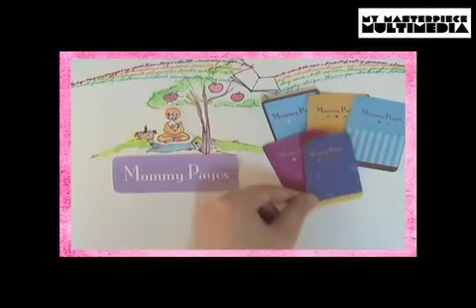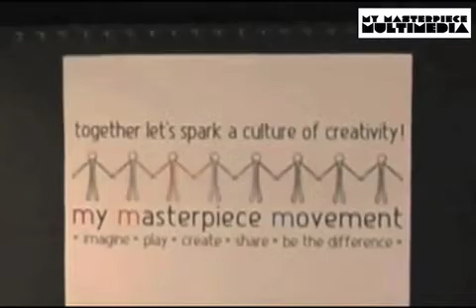MMM Multimedia work samples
rought cut of MMM multimedia demo reel